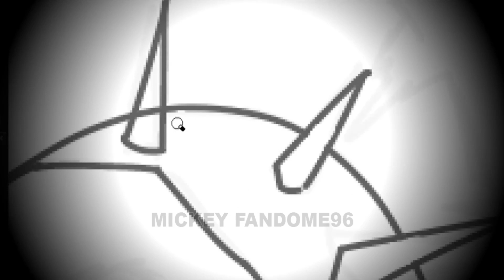Subway Surfers SPIKE As Horror Version || SpeedDrawing Art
Hallo Everyone!
This Videos Just Entertaiment :D
Happy Watching My Videos Guys :D